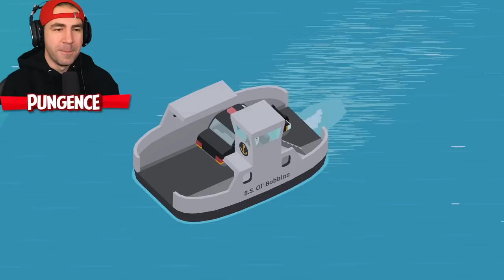SASQUATCH SCUBA DIVES FOR TREASURE! - Sneaky Sasquatch Part 17 | Pungence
Sneaky Sasquatch gameplay! Scuba diving and finding a sunken pirate ship! Sneaky Sasquatch is a fun mobile video game on the Apple Arcade. It's kinda like Untitled Goose Game, but you play as a sasquatch, or big foot, and you steal food from people and try to not get caught by the park ranger! Let's play Sneaky Sasquatch on the Apple TV and find the pieces of the new treasure map!

Description of Sneaky Sasquatch by its developers RAC7 Games: Live the life of a Sasquatch and do regular, everyday Sasquatch stuff like:

- Sneak around campsites
- Disguise yourself in human clothing
- Eat food from unguarded coolers and picnic baskets
- Play a quick 9 holes at the golf course
- Go fishing at the lake
- Cook sausages on an engine block
- Get chased around by the park ranger
- Dig up buried treasure
- Take a driving test and get your driver’s license
- Shred some powder at the ski hill
- Buy, upgrade, and race vehicles at the racetrack
- And more!

I hope you guys enjoyed this Sneaky Sasquatch gameplay! You're awesome! :D